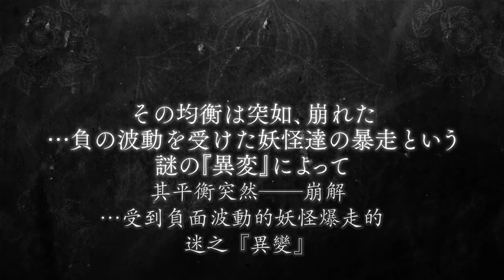電視動畫「最遊記RELOAD BLAST」PV第一彈